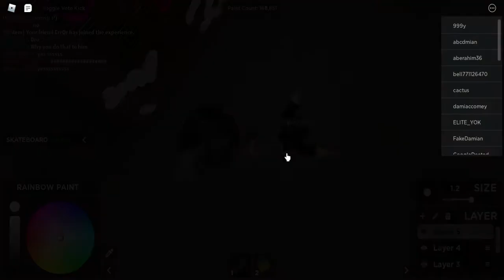i played a spray paint game...